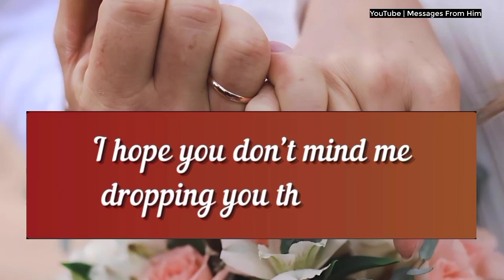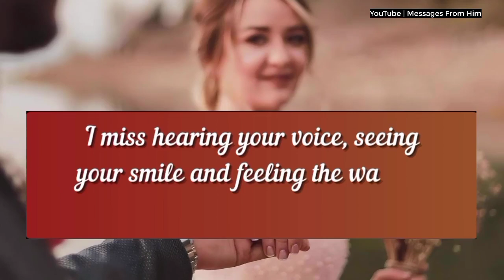Channelled Message 💌🤞// I Was Disloyal🤔💌|dm to df today| Soulmate divine feminine 15 September 2024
RELATED QUERRIES :
dm to df
divine feminine